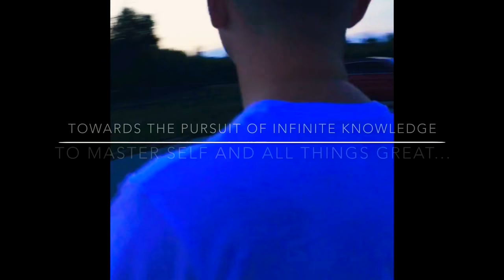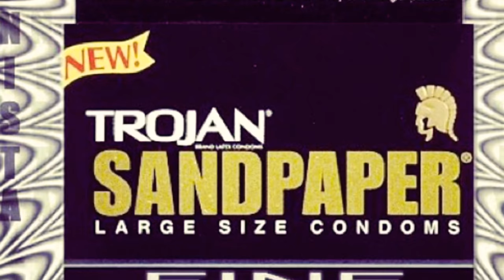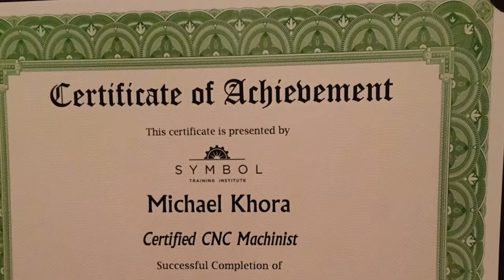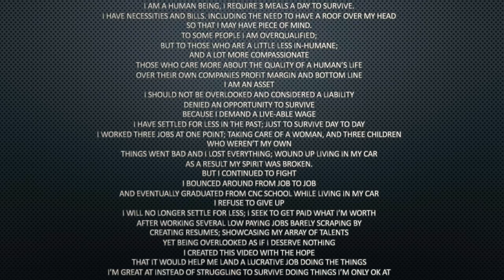Michael Khora - A Short Story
My Video Portfolio